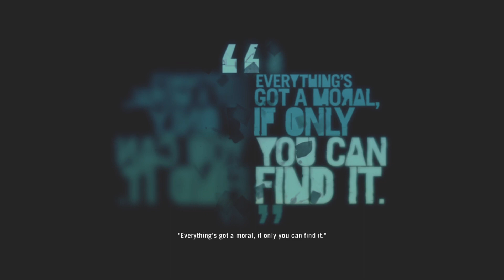Far Cry 3 Classic Edition Walkthrough Part 14 (PlayStation 5)